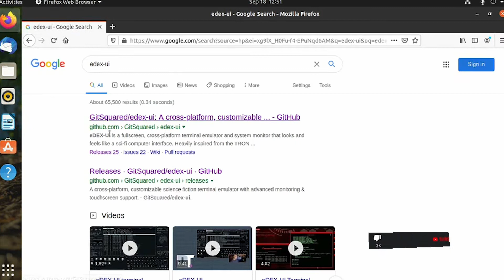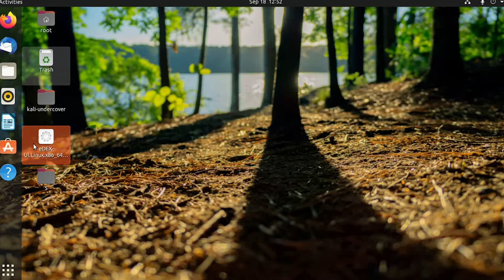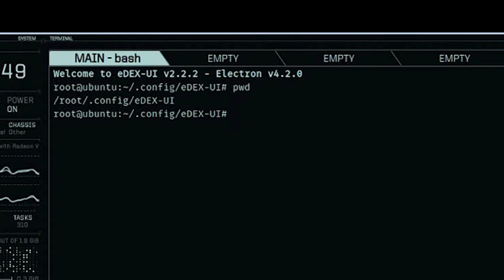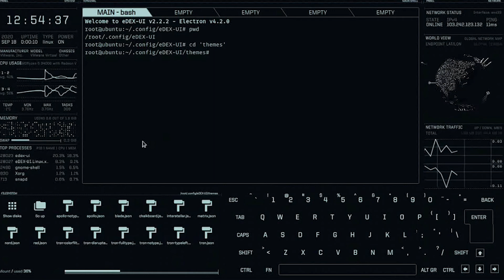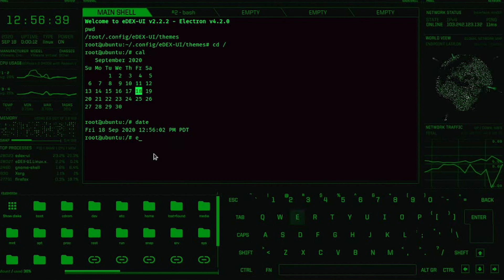Linux terminal tricks and hacks in ubuntu 2020 [Hindi] | eDEX-UI terminal emulator Funny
Aaj is video me baat karne wale he Linux terminal tricks and hacks in ubuntu 2020 [Hindi]
In this tutorial, I will show you a quick look of the eDEX-UI terminal emulator that is heavily inspired by Hollywood Sci-Fi movies.
 Fun Linux Terminal You should try.

Video Acha Laga tho. Dil Se.

♥ Raho Ek Kadam Aage .♥